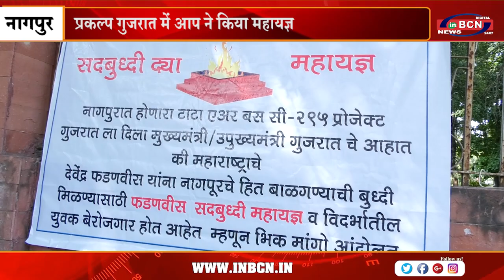प्रकल्प गुजरात में, आप ने किया महायज्ञ | INBCN NEWS